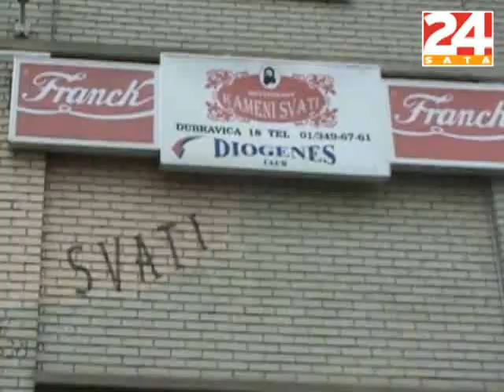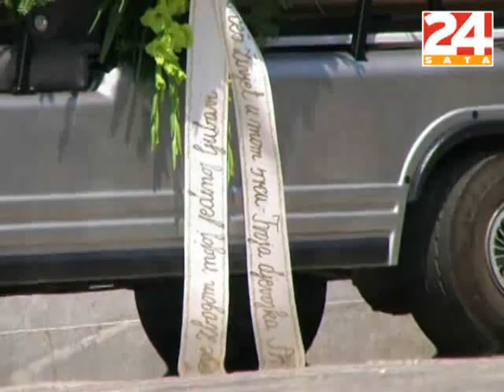Tvrtka Tomičića "Tvrdog" ispratili su uz new age hit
Tomičić, jedan od "dečkiju s Knežije", pokopan je u utorak poslijepodne na groblju Miroševac u Zagrebu. Ispratilo ga je stotinjak prijatelja i obitelj